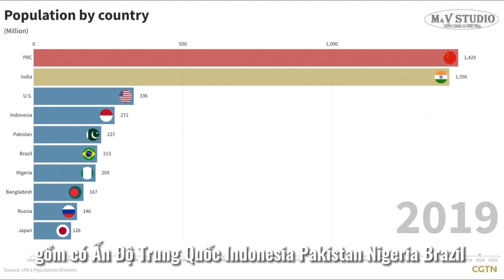Dân số Việt Nam cán mốc 100 triệu là lợi hay hại?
Theo dự báo của Liên Hợp Quốc, Ấn Độ sẽ vượt Trung Quốc, trở thành quốc gia đông dân nhất thế giới vào giữa năm nay. Bởi vậy, một số người thổi phồng rằng, Trung Quốc sẽ mất đi “lợi thế từ dân số”, lâm vào cảnh phát triển khó khăn. Vậy, dân số có tầm ảnh hưởng quan trọng như thế nào đối với sự phát triển xã hội? Vì sao các nước phát triển trên thế giới đều không phải nước đông dân?